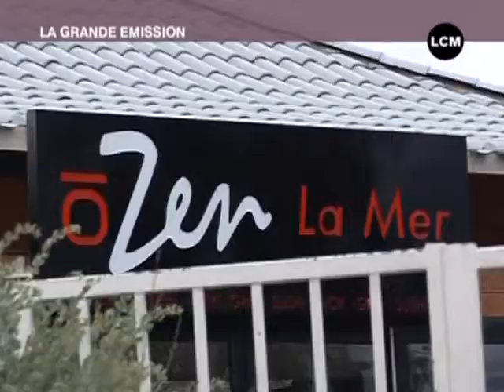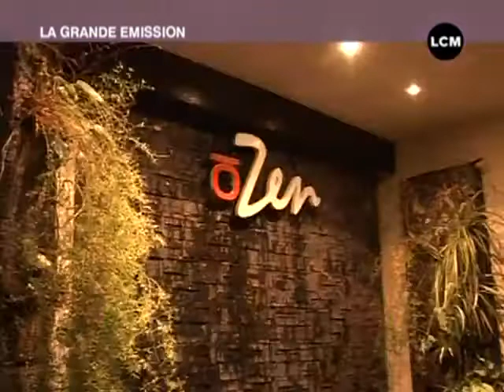Marseille: un restau au bord de l'eau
L'automne approchant, Marie nous présente des endroits pour profiter de la mer tout en restant au chaud!

Sites webs/blogs, copiez cette vidéo avec le bouton "Intégrer" !